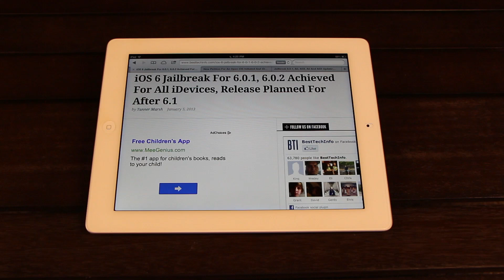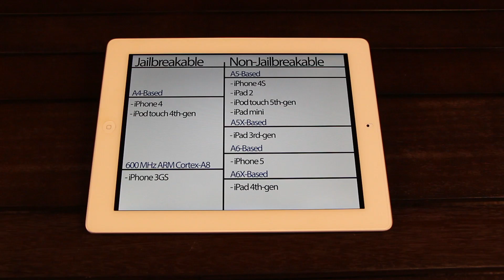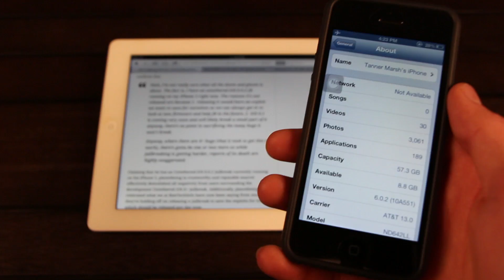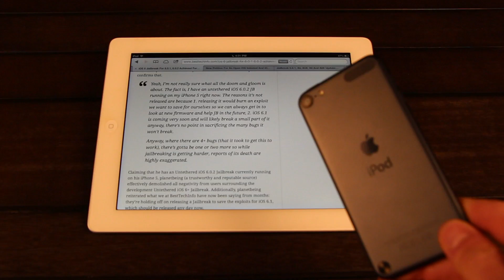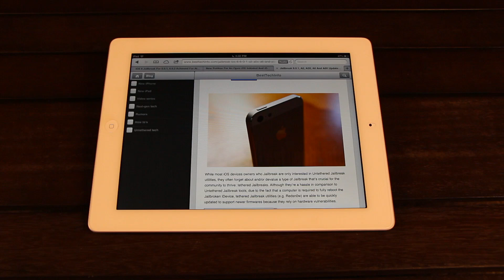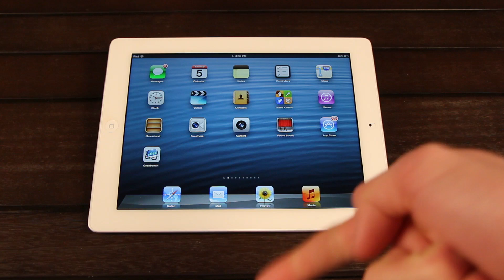Untethered iOS 6.1, Jailbreak 6.0.2 Achieved iPhone 5 Jailbroken iOS 6 iPad 6.0.1 & Release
READ FIRST
This is an informative video for iOS 6, 6.0.1, 6.0.2 and the upcoming 6.1 firmware!

 *Subject: Jailbreak Untethered 6.0.1, iOS 6, 6.0.2 achieved for the iPhone 5, iOS 6.1 release for iPhone 4S, 4, 3Gs, iPad 4, mini 3,2 and the iPod touch 5,4th generation.

Links to Jailbreak-related news and update videos discussed:

1. 6.0.1 UnTethered iOS 6 Jailbreak News, 6.0.2 update and 6.1 release, Tethered versus Untethered & More

2. iOS 6 Jailbreak For 6.0.1, 6.0.2 Achieved For All iDevices, Release Planned For After 6.1

3. New Petition For An Open iOS Initiated And iOS 6 Jailbreak In Underground Development

5. Jailbreak iOS6, 6.1, 6.0.1 A5, A5X, A6 And A6X Update: Jailbreaking Has A Future